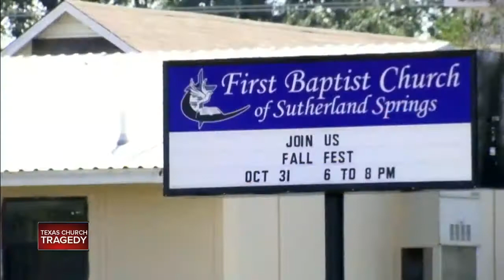Police: Texas church attack stemmed from domestic situation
The gunman who opened fire in a small Texas church, killing 26 people during worship services, sent threatening text messages to his mother-in-law before the attack, which appeared to stem from a domestic situation, authorities said Monday.